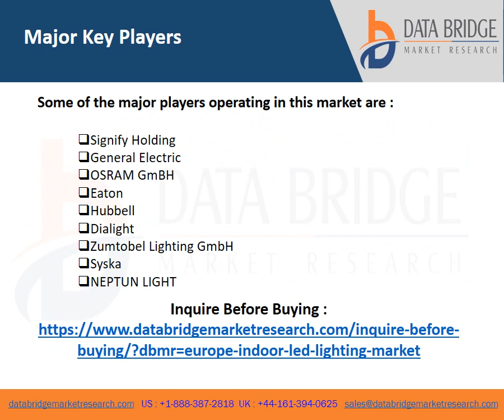Europe Indoor Light-Emitting Diode (LED) Lighting Market Revenue, Application Market Analysis 2028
Indoor light-emitting diode (LED) lighting market is expected to gain market growth in the forecast period of 2021 to 2028. Data Bridge Market Research analyses the indoor light-emitting diode (LED) lighting market to reach at an estimated value of USD 8,161.19 million by 2028 and to exhibit a CAGR of 10.30% for the forecast period of 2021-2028.